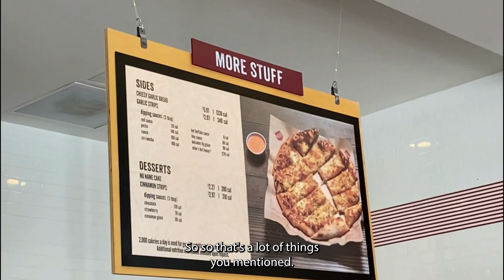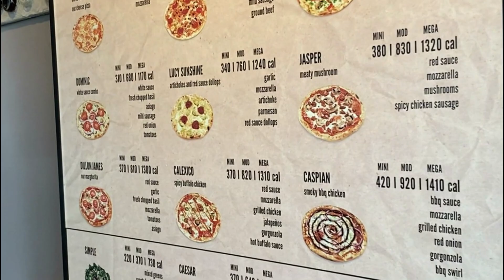MOD Pizza in Simi Valley | Living in Simi Valley California (with Steve Hise and Tricia Garcia)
See out visit to MOD Pizza in Simi Valley California.  We visited with the owner Elliott Morales.

Are you thinking about moving to Simi Valley California? Let's explore Simi Valley California today! There are plenty of things to do in Simi Valley California, whether you're looking for outdoor fun or indoor activities. For those who enjoy being active, there are plenty of parks and trails to explore. Simi Valley also has a variety of shopping and dining options, so you can always find something new to try. Simi Valley California is close to Los Angeles California. Simi Valley is served by Simi Valley Independent School District and Simi Valley ISD schools are highly rated. Simi Valley also has a variety of private schools to choose from. Simi Valley California is a great choice for residents who don't want to pay the premium prices in Los Angeles CA,  but has many of the same amenities and conveniences of living in LA County. If you're looking for a city that has it all, Simi Valley California is the perfect place for you. Come see why Simi Valley is such a great place to live! If you're thinking about moving to Simi Valley California, or anywhere else in the Ventura County or Los Angeles County areas, be sure to give us a call, shoot us a text, send us an email, or schedule a Zoom call. We'd love to help you make a smooth move To Simi Valley California!

chapters
🤔Thinking of Moving to Simi Valley California? 🤠
📝 Let Us Help! SIMI SURVEY LINK

If this is your first time to this channel, and you want to know everything about eating, sleeping, working, playing, the good, and the bad of living in Simi Valley, then subscribe▶ and tap the bell🛎 for notifications so you can be the first to know about the current market in Simi Valley.😁
We get calls and emails everyday from people just like you, looking for help on making their move to Simi Valley and we absolutely love it.😍 Whether you are moving in 9 days or 90 days, give us a call☎, shoot us a text📝, or send us an email📨 so we can help you make a smooth move to Simi Valley.🤠

**Most stats and data mentioned came from the following sites and are not based on our opinions: Best Schools: Best Simi Valley Schools | Simi Valley, CA School Ratings | Best Schools (greatschools.org) More About: Simi Valley, California - Wikipedia Census Data U.S. Census Bureau QuickFacts: Simi Valley city, California Neighborhood data *All stats, data, house pricing, and anything else mentioned is always subject to change and is provided merely as an example at the time of this recording*

🏠 REAL ESTATE AGENTS! 📈 WE ARE EXPANDING! Schedule to discuss partnering